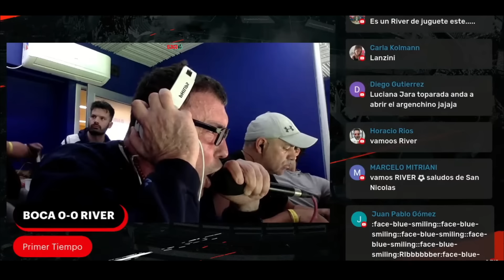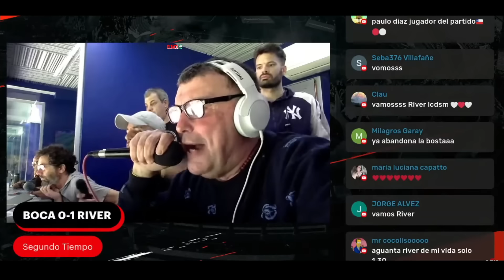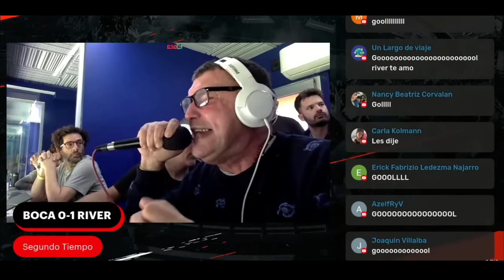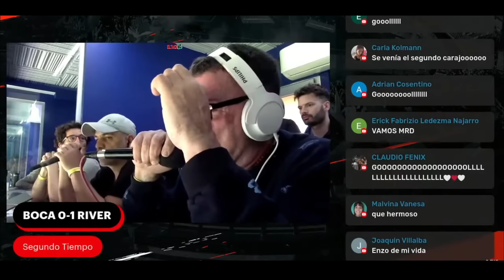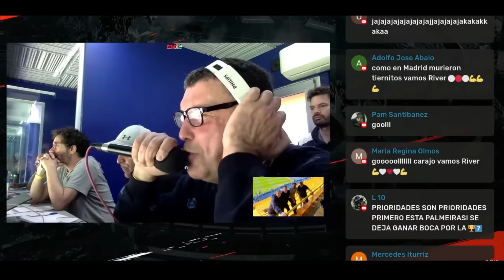📻 boca 0-2 RIVER Relato Lito Costa Febre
boca 0 River Plate 2 Lito Costa Febre
41' S. Rondon 0:00
90(+6)' E. Diaz 1:53